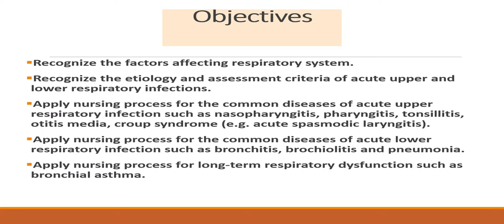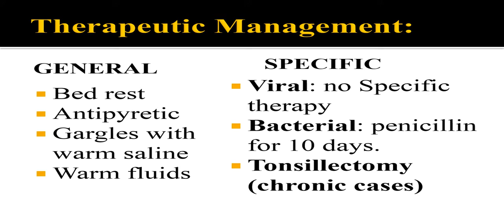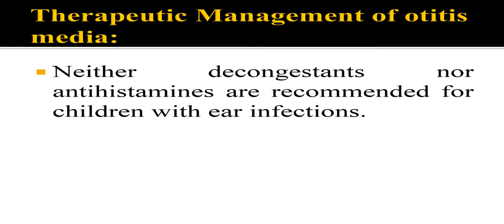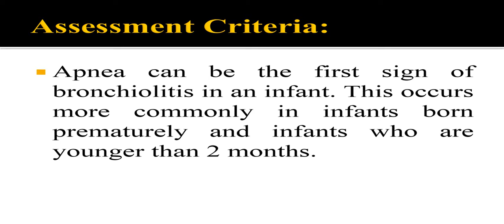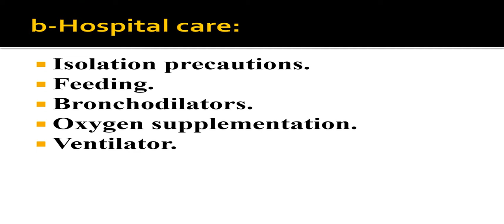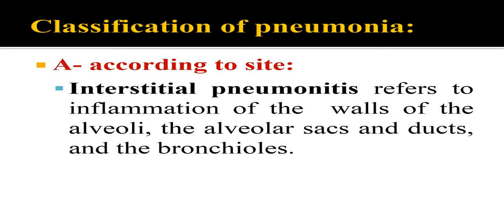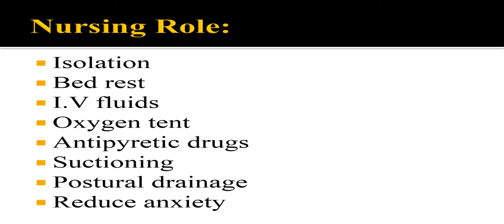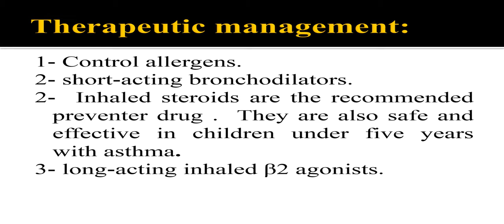Respiratory Diseases 2020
The purpose of the lecture is to train nurses to acquire a detailed knowledge and understanding of health and illness in babies, children and young people. The lecture encouraging the pursuit of excellence in all aspects of clinical and wider practice.